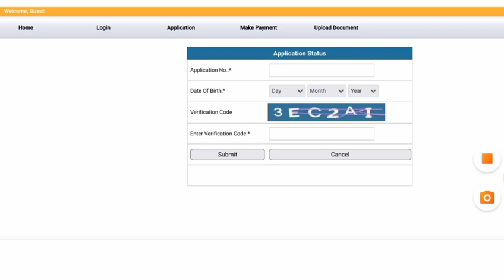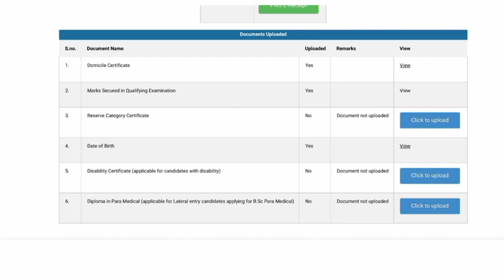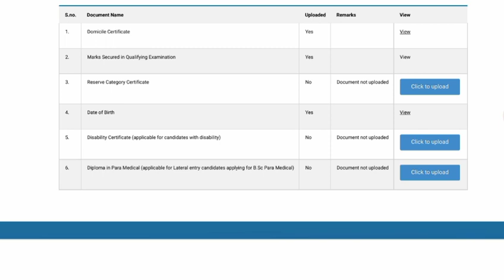JKBOPEE Correction Window Opened Procedure For Correcting Deficient Forms.